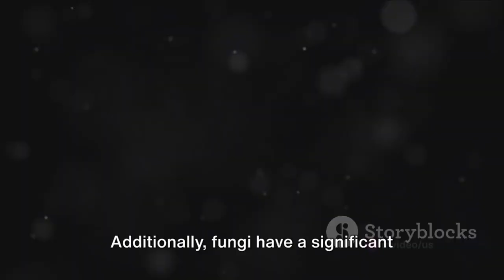Kingdom Fungi | Journey into the Wonders of Fungi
Description: 🍄 Welcome to our scientific exploration! Join us as we embark on a fascinating journey into the mysterious world of "Kingdom Fungi." In this video, we unravel the secrets of these extraordinary organisms that play vital roles in our ecosystems and daily lives.

🔬 Introduction to Kingdom Fungi: Delve into the diverse and enigmatic world of fungi, a kingdom that extends far beyond the familiar mushrooms. Learn about the incredible variety of forms, functions, and habitats that fungi inhabit.

🌱 Roles in Nature: Explore the essential roles fungi play in our ecosystems. From decomposing organic matter to forming symbiotic relationships with plants, fungi are the unsung heroes that maintain the balance of life on Earth.

🍴 Fungi and Food: Discover the culinary wonders of fungi. Explore the world of edible mushrooms and learn about the fermentation processes that give us beloved foods like cheese, bread, and soy sauce.

👩‍⚕️ Medicinal Marvels: Uncover the medicinal potential of fungi. Learn about fungi that have been used for centuries in traditional medicine and the modern scientific discoveries that continue to reveal their healing properties.

🌍 Habitats and Adaptations: Take a journey through various fungal habitats, from the damp forest floor to the heights of towering trees. Explore the unique adaptations that allow fungi to thrive in diverse environments.

📚 Educational Insights: Whether you're a student studying biology or someone intrigued by the wonders of nature, this video provides educational insights into the significance of Kingdom Fungi.

🤝 Join the Fungi Conversation: Share your thoughts, questions, and favorite fungal facts in the comments section. Let's build a community passionate about uncovering the mysteries of Kingdom Fungi!